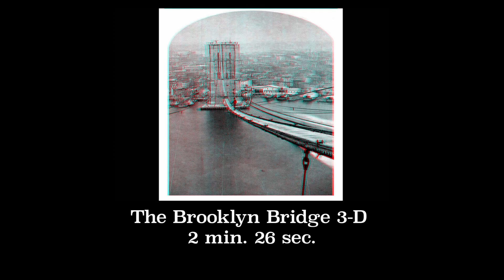115 The Brooklyn Bridge 3-D 1080p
The images in today’s Jukebox are a selection of anaglyphs taken from “Building the Brooklyn Bridge, 1869–1883: An Illustrated History, with Images in 3D” by Jeffrey Richman, historian at Brooklyn's famed Green-Wood Cemetery.

Richman has gathered more than 250 superb nineteenth-century images, many never before published on the printed page, including engineering drawings, photographs, stereographs, woodcuts, and colored lithographs to tell this fascinating story.

“Building the Brooklyn Bridge is a perfect feast, a would-be time-traveler's delight, overflowing with rare and evocative and fascinating images.” –Kurt Andersen

Recipient of the 2021 Book Award from The Victorian Society New York. Purchase it online wherever books are sold.

 "El Capitan" (1896) by John Philip Sousa, performed by the United States Marine Band on Jan. 6, 2019, at the George Mason Center for the Arts in Fairfax, Va.